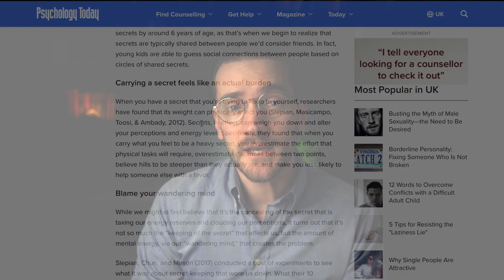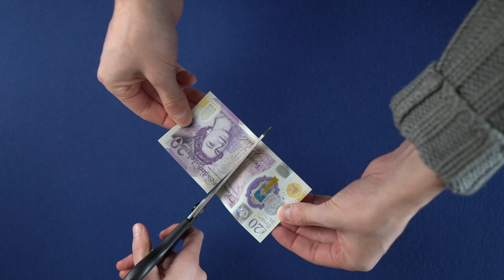Why do Magicians keep SECRETS?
In this video, I talk about why Magicians keep secrets and share some examples.

00:00 Intro
00:05 Egypt
00:25 King Khufu & Djedi
01:01 Imagination
01:39 Secrets
01:58 Dark Secrets
02:25 Secret intent
02:34 Trickster vs Magician
02:59 Psychology of secrets
03:25 Why Magicians keeps secrets
03:40 Example 1
04:09 The power of Magic
04:31 Example 2
05:03 Conclusion
05:38 Outro

ONLINE CLASSES:
♠️ Get 30 days free access to my Basic Card Skills Class

WHO AM I:
I'm Matthew, a career Magician living in Cambridge, UK.  I love people & magic and enjoy attempting to understand both.

MY SET-UP:
🎥  Camera: Sony A6400 with Sigma 16mm Lens
📷 Camera cage: SMALLRIG A6400 Cage
🎙 Microphone: Blue Yeti + Rode Wireless Go with Rode Smartlav+
🔦 Lights: Neewer Dimmable Bi-color LED
🔭 Camera Tripod: K&F Concept 230cm/90"
🔌 Dummy Battery: Gonine AC-PW20 AC